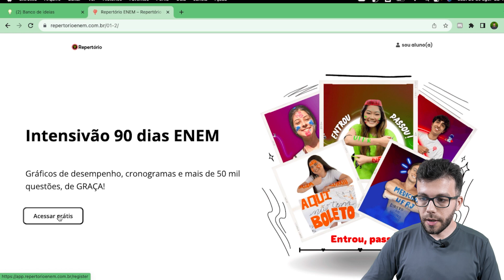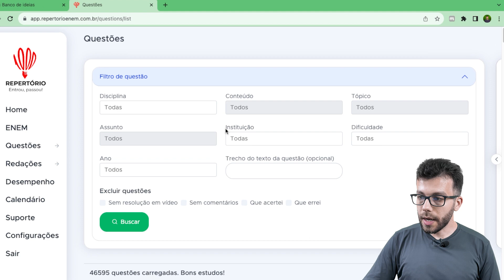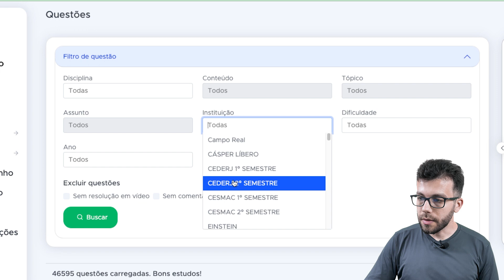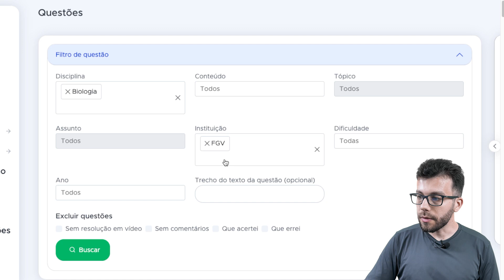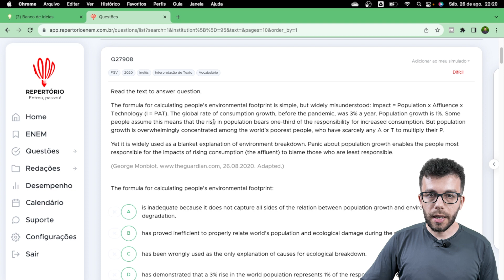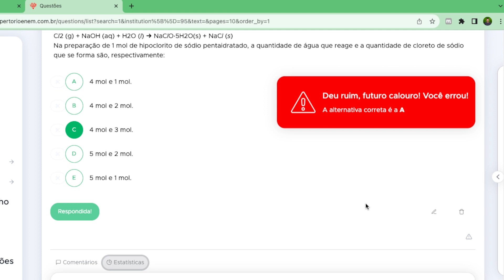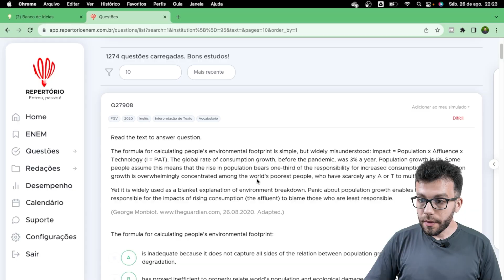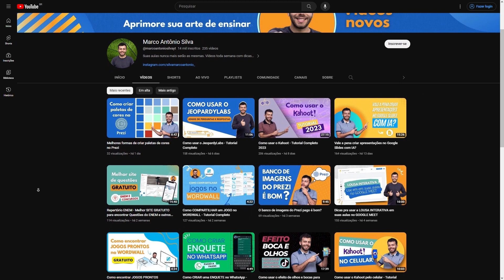Melhor BANCO DE QUESTÕES GRATUITOS para o CONCURSO SEE MG - 2023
📚 Professor, você ta procurando a melhor ferramenta para aprimorar seus estudos para o concurso see mg? Você encontrou o lugar certo! Nesse vídeo vou apresentar o melhor site de questões da FGV e outros concursos, totalmente GRATUITO!

🌟 Destaques:
✅ Milhares de questões atualizadas para diversos concursos.
✅ Opção de filtrar questões por assunto para focar nos tópicos que mais importam para você.
✅ Gabarito imediato.
✅ Espaço aberto para comentar e discutir as questões com outros estudantes para trocar conhecimento e dicas valiosas!
✅ Estatísticas para acompanhar seu progresso e identificar áreas de melhoria.

Compartilhe com aqueles que estão na jornada rumo à aprovação! 🚀

🔻🔻Domine as principais tecnologias voltadas para agilizar a criação e correção de avaliações. Clique no link abaixo e faça sua inscrição no curso MELHORES ESTRATÉGIAS PARA O PROFESSOR ELABORAR PROVAS - AGILIDADE E INOVAÇÃO🔻🔻